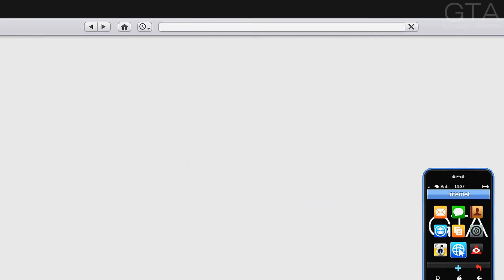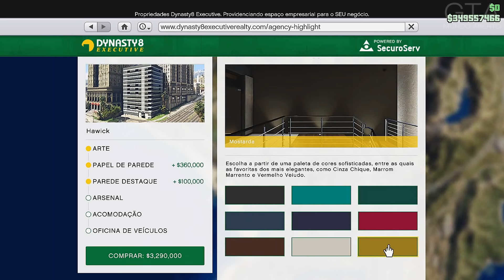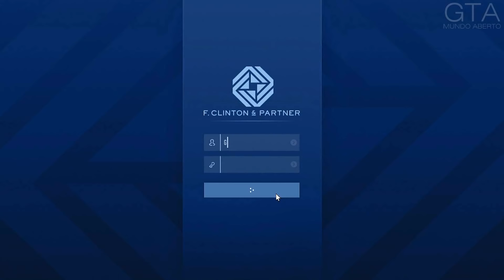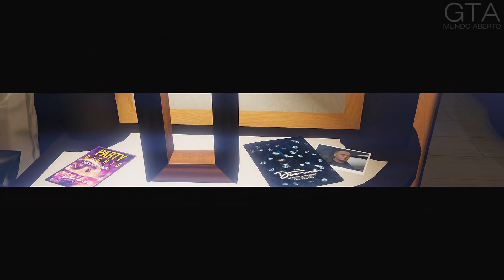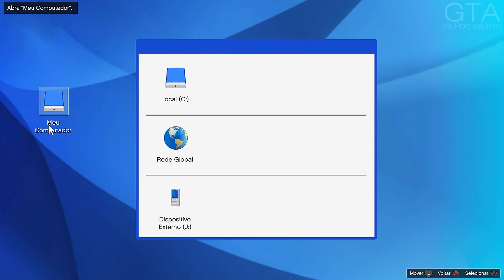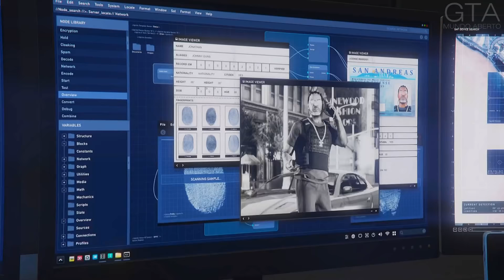GTA Online O Contrato: Dr. Dre - Completo (Atualização The Contract)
GTA 5 Online O Contrato do Dr. Dre. Franklin está procurando um parceiro para sua Agência Elite Soluções. De preferência para atender clientes VIPs como o Dr. Dre. Além de novas missões, a Atualização The Contract traz o Record A Studios para o cenário musical de Los Santos.

00:08 - Introdução
08:09 - O Encontro: Tacada Certeira
17:31 - Preparação: Recuperação de Dados
32:32 - Investigação: Boate
39:55 - Investigação: Marina
50:47 - Vazou na Balada
59:42 - Investigação: Country Club
01:09:57 - Investigação: Lista de Convidados
01:16:20 - Vazou na Elite
01:30:22 - Investigação: Davis
01:38:15 - Investigação: Ballas
01:45:03 - Vazou em South Central
01:50:58 - No Estúdio
02:04:10 - Não Mexe com o Dre

GTA Mundo Aberto é um canal feito por fãs, dedicado a guias e detonados dos principais jogos da Rockstar Games, em especial aos jogos da série Grand Theft Auto. Este canal não possui nenhum tipo de vínculo com a Rockstar Games ou com a Take-Two Interactive.